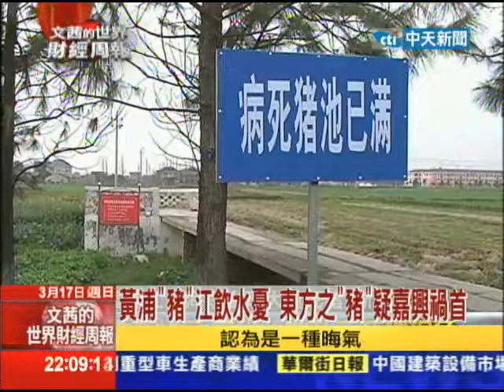2013.03.17文茜世界財經周報／死豬的奇幻漂流 上海黃浦江百年嗚咽